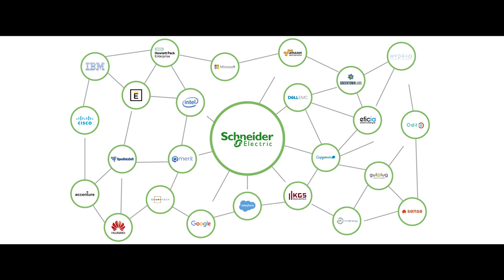Digital Transformation & Innovation with Digital Alliance | Schneider Electric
Schneider Electric is proud to use IoT, blockchains, and AI technology to co-innovate customer-centric solutions. As technology leaders join forces, we can accelerate the future of our digital economy.

This video is about the Digital Alliance partnership between Schneider Electric and various other businesses to facilitate digital transformation.
/work/campaign/digital-transformation/